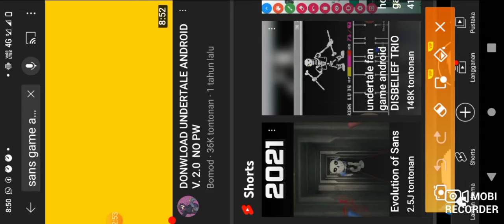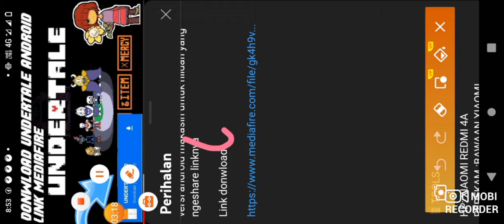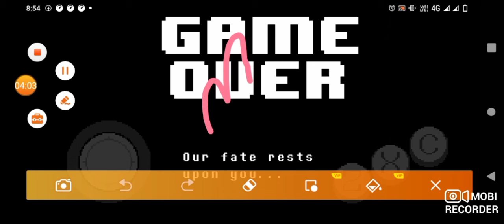cara instal andertale android